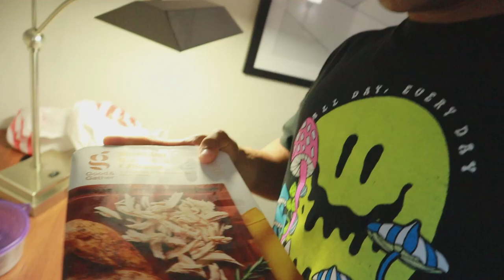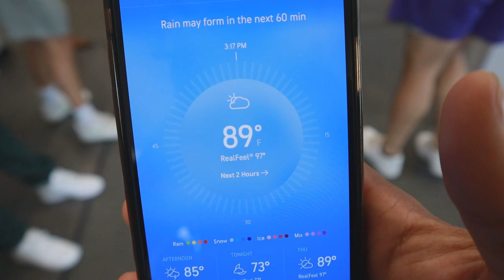BACK TO HOUSTON | PHYSIQUE UPDATE